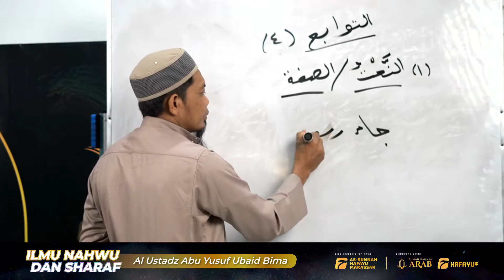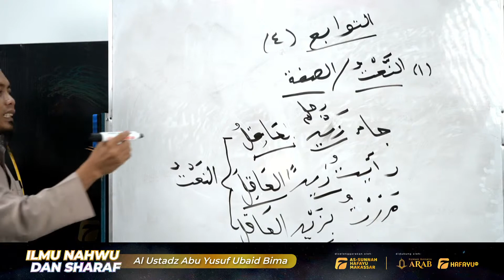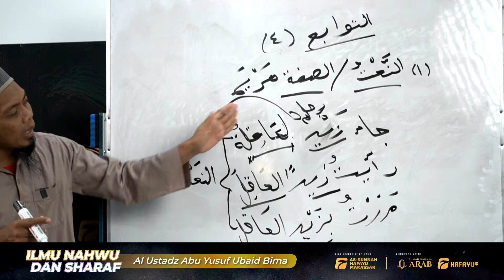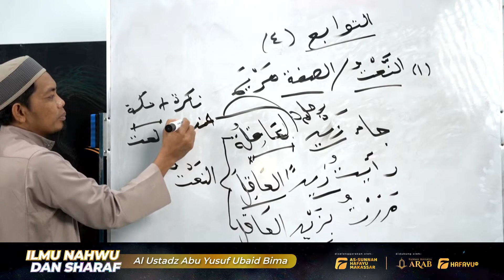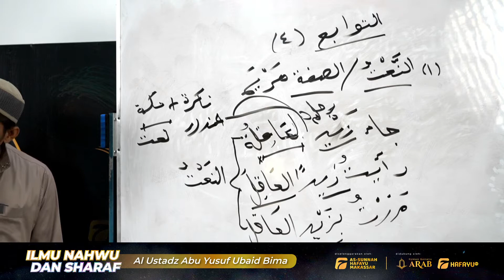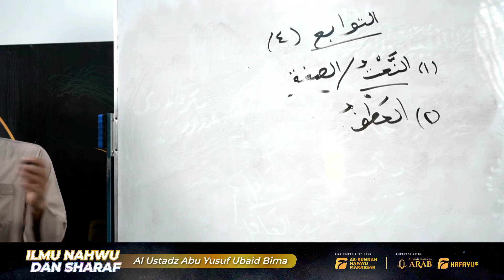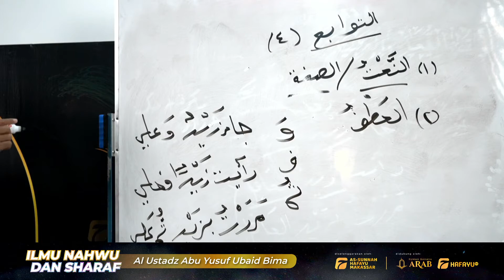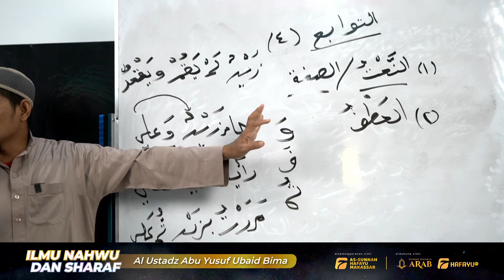Ilmu Nahwu | Pertemuan Ke-23| Idad Lughowy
Program intensif Idad Lughowy membahas Ilmu Nahwu dari kitab Kunci Ilmu Nahwu dan Sharaf yang diselenggarakan setiap hari Senin - Kamis pukul 08.00 WITA